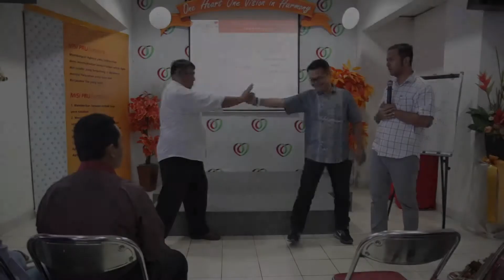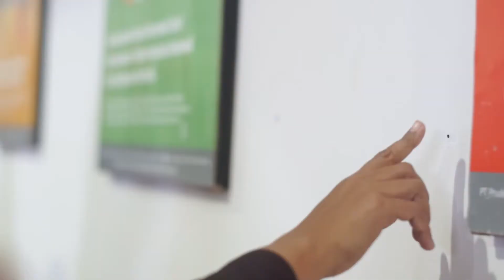Seminar Rezza Anggara 21 03 18